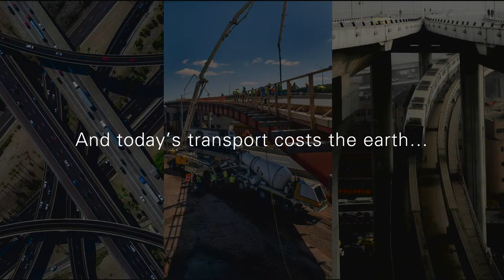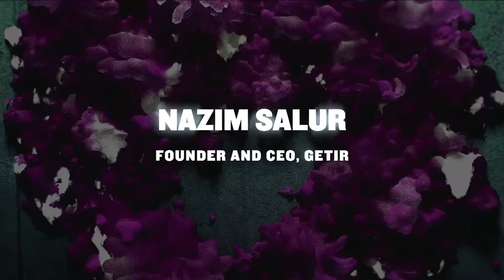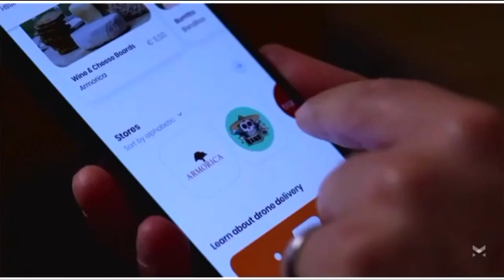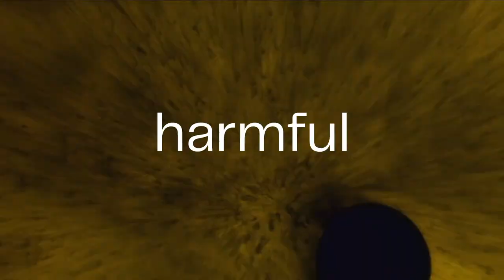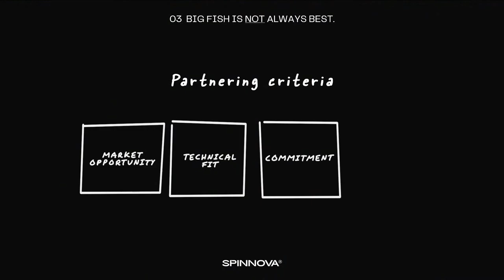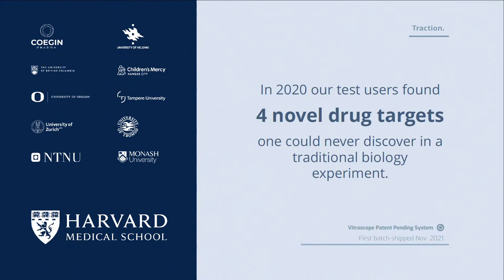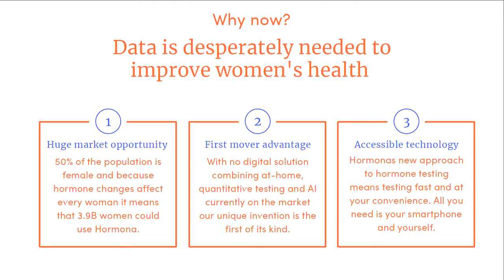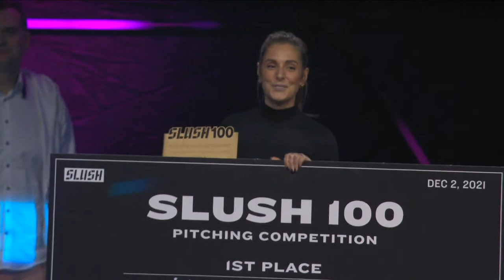Slush 2021 – Day 2 – Founder Stage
Founder Stage. More true to its name than ever, the first of our two main stages is dedicated to the builders and doers behind some of the most ambitious ventures in the world. With a hyper-concrete focus on the art of company-building, founders and operators will draw on their experience to share their best-kept secrets with the audience.

Slush 2021 – The Entrepreneurial Renaissance, Helsinki, Dec 1–2.